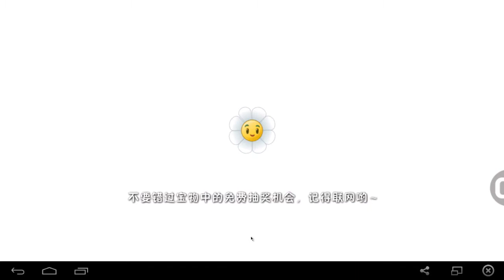Plantas vs Zombies 2: China | Tiempos Modernos | Día 10 | 3 Estrellas | v2.2.1 | # 779